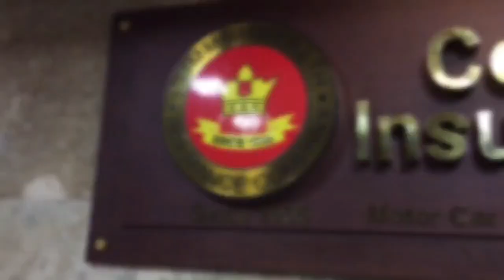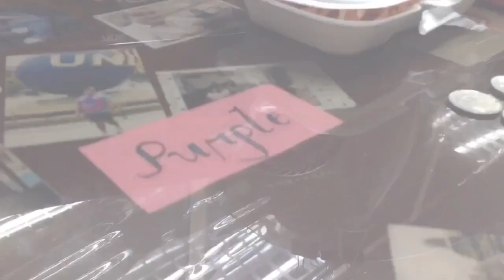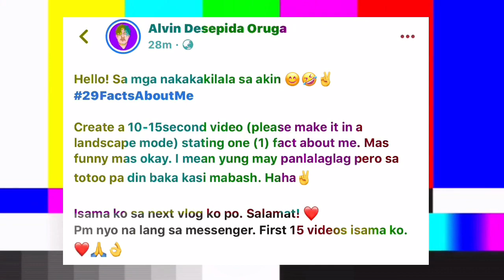29 FACTS ABOUT ME || Personalan na 'to!!!✌️👊❤️🔥🤣